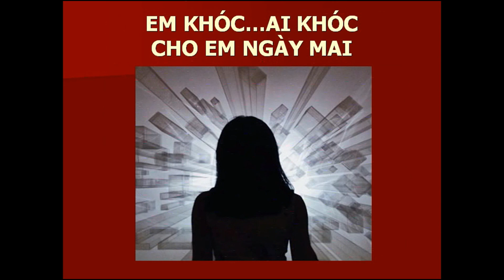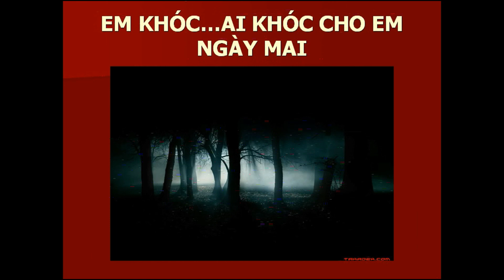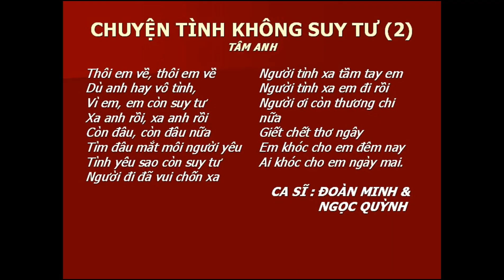CHUYỆN TÌNH KHÔNG SUY TƯ -Tâm Anh -Đoàn Minh & Ngọc Quỳnh -NDD